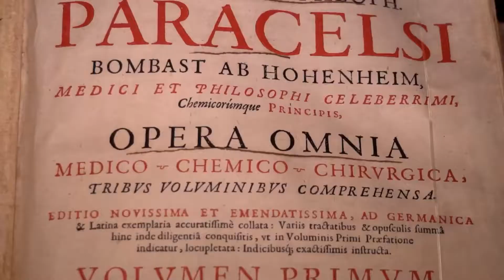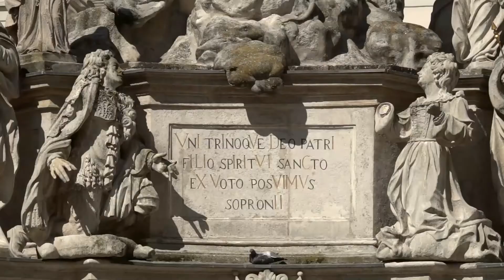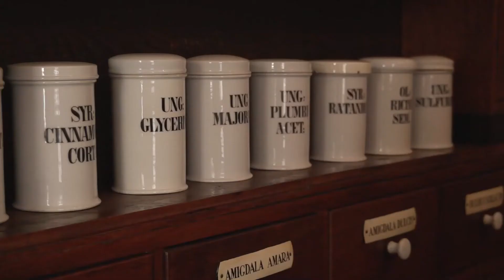Top 5 Beautiful Places to Visit in Hungary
In this video we are talking about  hungary places to visit

 things to do in budapest top 10 places to visit in budapest hungary things to do in hungary 10 best places to visit in hungary